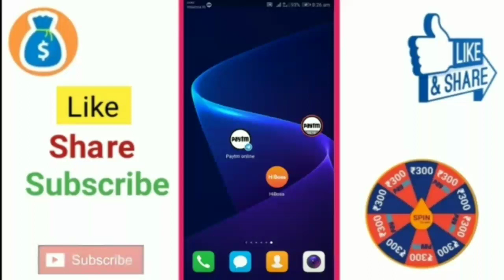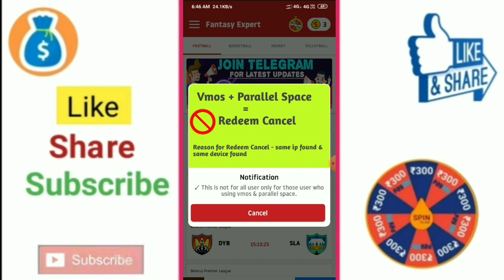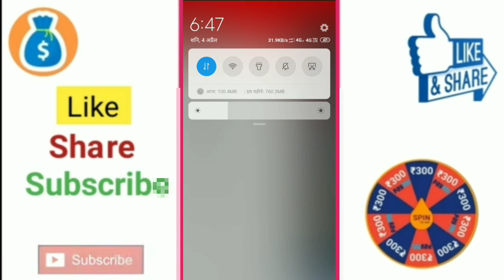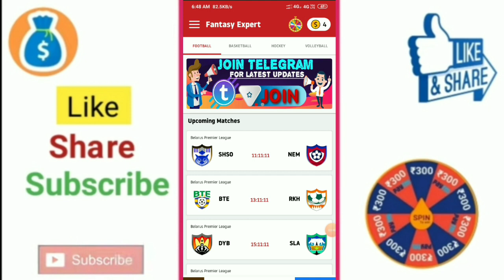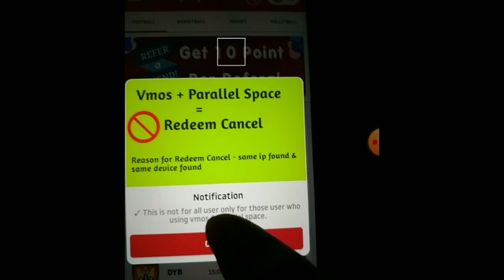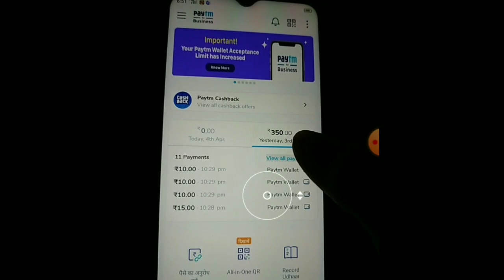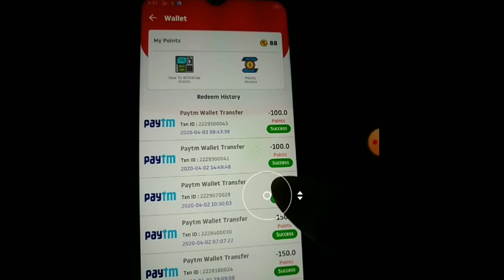New Earning Apps 2020 || ₹5+₹10 हर दिन मिलेगा Free Daliy Paytm Cash || Best Earning Apps 2020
Refer Code :- BLAXO